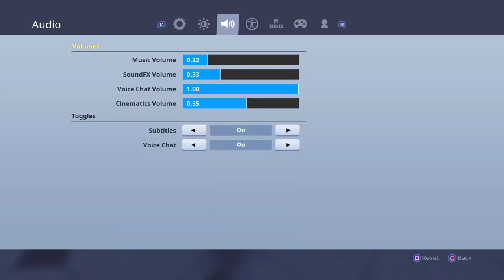Uummmmm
A cringe kid that’s what